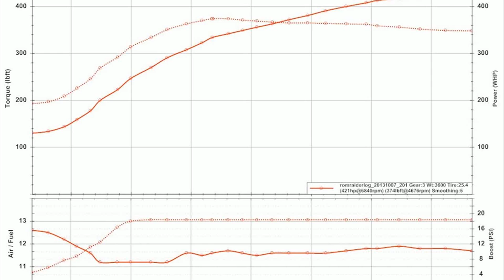subaru impreza blobeye 2g tuning cars